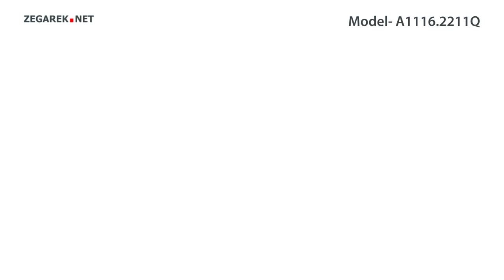Adriatica Pasek A1116.2211Q - Zegarek.net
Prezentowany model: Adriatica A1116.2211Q